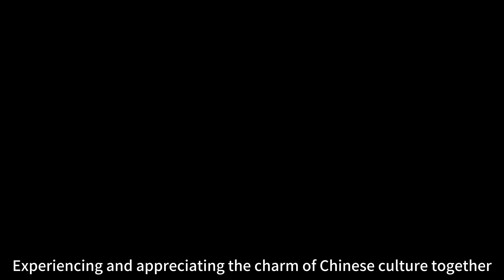Poets from BRICS countries gather at the Great Wall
countries gathered at the Mutianyu Great Wall in Beijing to recite their original poetry works, injecting youthful vitality and new contemporary significance into this place.